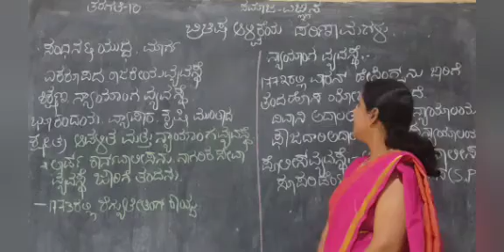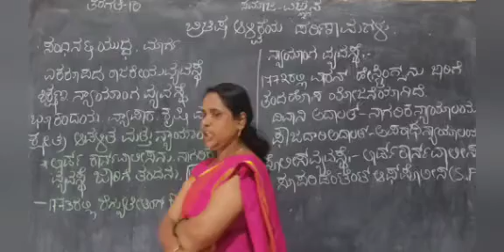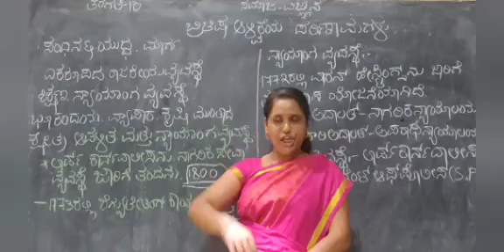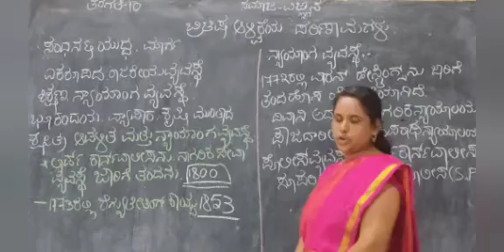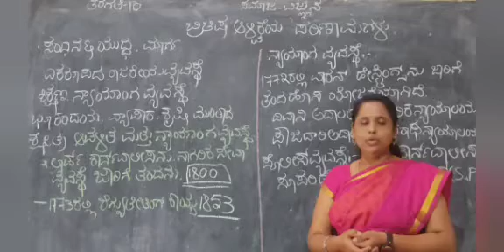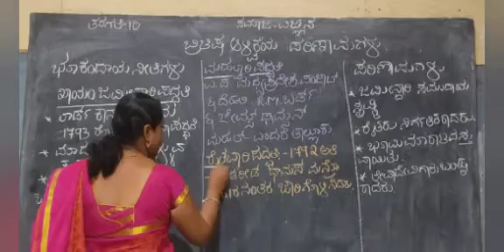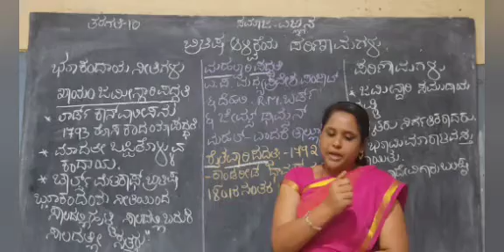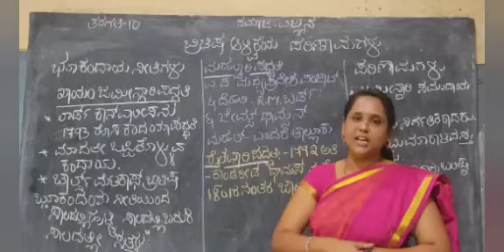ಬ್ರಿಟಿಷ್‌ ಆಳ್ವಿಕೆಯ ಪರಿಣಾಮಗಳು